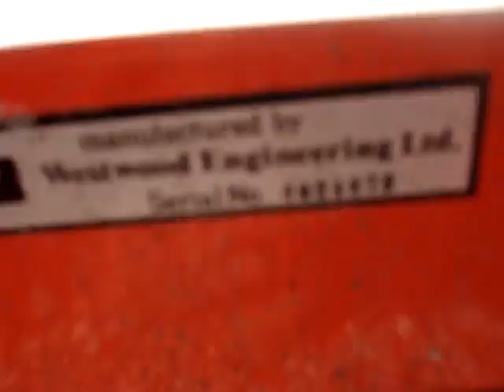lawn groomer sprayer garden tractor